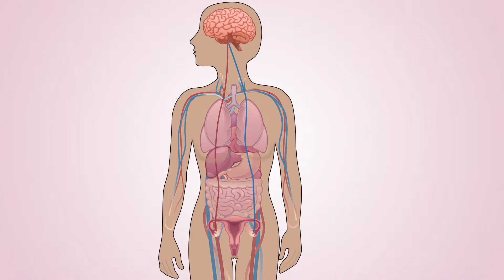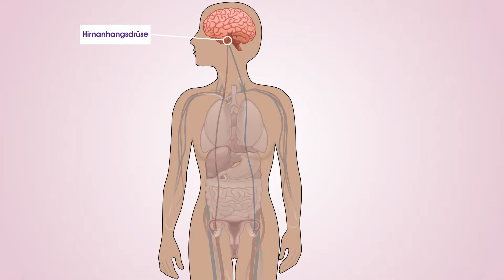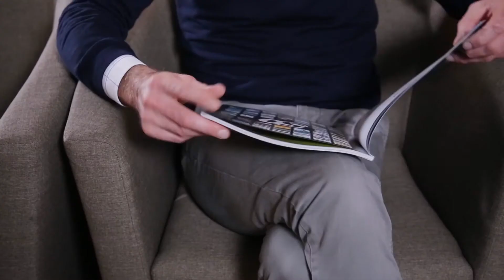Unfruchtbarkeit – Ursachen bei Mann und Frau Fruchtbarkeitsuntersuchungen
Bleibt bei Kinderwunsch eine Schwangerschaft aus, können sich Paare an unsere MVZ Kinderwunschzentren wenden. Wir helfen bei der Ursachensuche. Dabei können einige Gründe einer Infertilität bei der Frau zu finden sein, einige beim Mann, aber einige mögliche Ursachen können beide Seiten betreffen, wie zum Beispiel Krankheiten und medizinische Behandlungen.

Um die Ursachen bei der Frau herauszufinden, wird gleich zu Anfang eine Hormonanalyse erstellt und eine gynäkologische Untersuchung per Ultraschall. Durch eine Bauchspiegelung und Gebärmutterspiegelung können wichtige Ursachen erkannt (wie Endometriose, Myome, Zysten oder verschlossene Eileiter) und ggf. sofort therapiert werden. Hormontherapie bei Störungen der Eizellreifung als auch alle weiteren Kinderwunschtherapien, wie z. B. Insemination (IUI, Intrauterine Insemination), die IVF (In-Vitro-Fertilisation) – Befruchtung der Eizellen mit Spermien außerhalb der Gebärmutter, ICSI (Intrazytoplasmatische Spermieninjektion, TESE (Testikuläre Spermienextraktion), Hormonbehandlungen etc. stehen selbstverständlich zur Verfügung.

Auch beim Mann sind Funktionsstörungen möglich. Um die Zeugungsfähigkeit zu prüfen, wird ein Spermiogramm erstellt, welcher Aufschluss über die Spermienqualität des Mannes bringt. Da die Werte bei einer Samenprobe schwanken können, wird eine wiederholte Untersuchung nach ein paar Wochen empfohlen. Sofern die Untersuchungsergebnisse ein vollständiges Fehlen von Spermien im Ejakulat ergeben, können bei vielen Männern aus dem Hodengewebe Samenfäden entnommen und anschließend für die Befruchtung der Eizelle genutzt werden. Diesen Vorgang nennt man dann TESE, (testikuläre Spermienextraktion)

Weitere Informationen